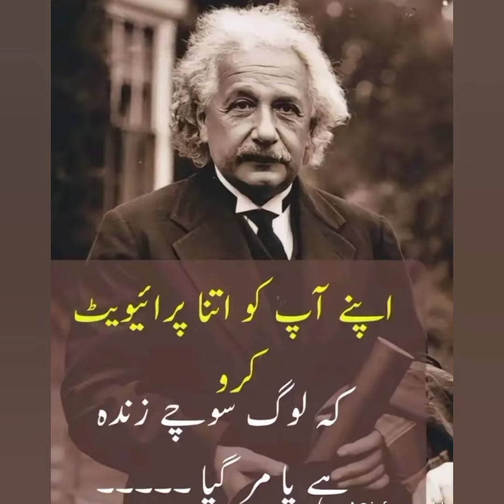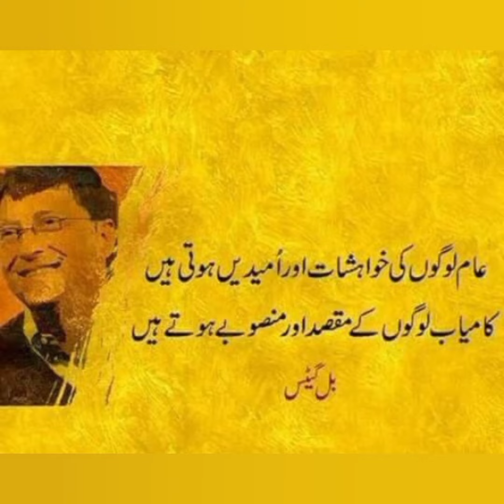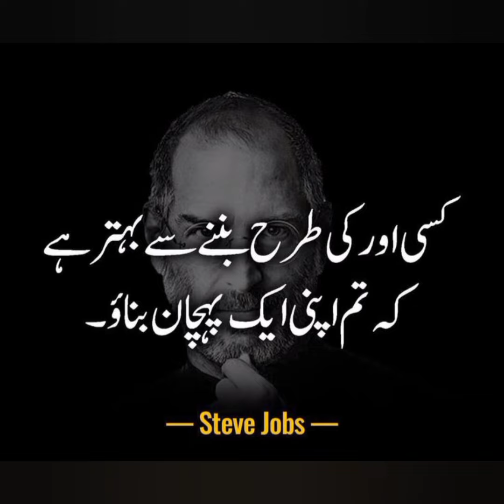Islamic Quotes States❤Urdu Islamic Quotes🌹Amazing Islamic Quotation🌸Islamic Poetry🌷Urdu Poetry❤